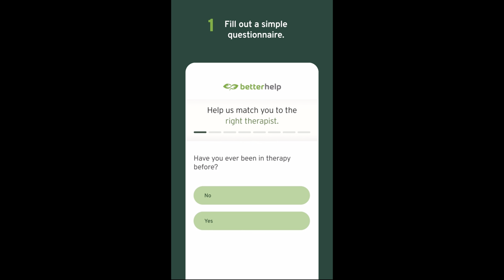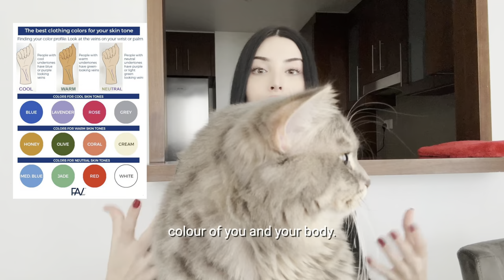How to become more beautiful